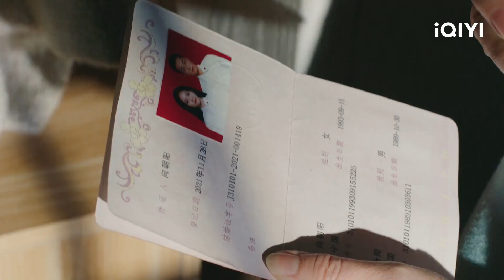Yang Jian & Chaoyang reciben certificado | Ascendiendo con el Viento Capítulo 30 | iQIYI Spanish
"Ascendiendo con el Viento" está transmitiendo en iQIYI Internacional."¡Vea más episodios con acceso anticipado SOLO en la APP iQIYI y

Cast: Gong Jun,Elaine Zhong
Descripción： El drama chino original de iQIYI "Ascendiendo con el Viento" es un drama laboral urbano contemporáneo dirigido por Zhao Yilong ("Asesino de rojo"). Está protagonizada por Gong Jun ("Palabra de honor") y Zhong Chuxi ("Juventud"). La serie se basa en la novela homónima de Wei Zai y narra la historia de una marca en apuros que intenta resurgir en la era del comercio electrónico. El inversor Xu Si (Gong Jun) regresa a China continental desde un banco de inversión para desarrollar una empresa de inversiones. Conoce a Jiang Hu (Zhong Chuxi), la única hija del presidente de un grupo nacional de moda, pero sus filosofías empresariales chocan. Cuando la empresa de Jiang Hu quiebra repentinamente, ella cae en desgracia de la noche a la mañana. Xu Si tiene en el punto de mira la marca de zapatos de suela inferior "Tengyue", creada por Jiang Hu y que ahora está en peligro. Jiang Hu está decidido a salvar "Tengyue" a toda costa, lo que da lugar a una intensa competencia empresarial entre ambos. El destino de "Tengyue" pende de un hilo. El drama podrá verse en línea en iQIYI International.